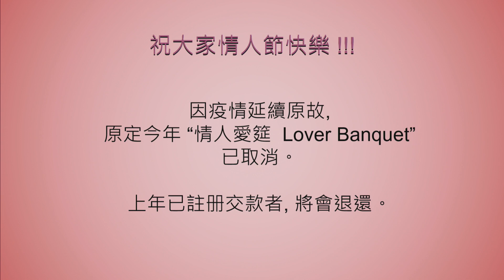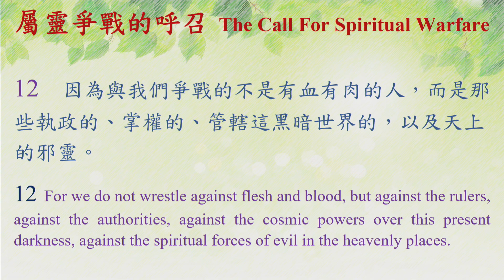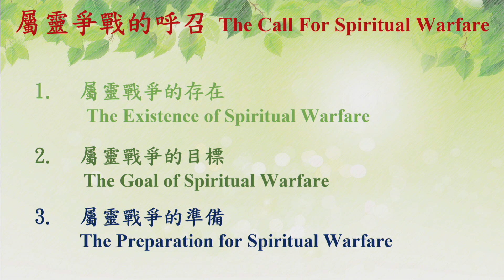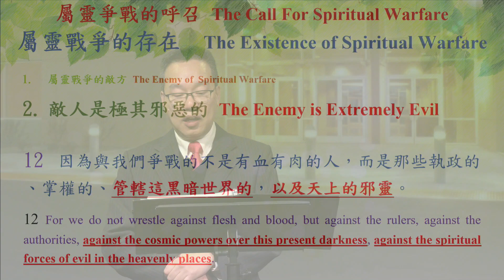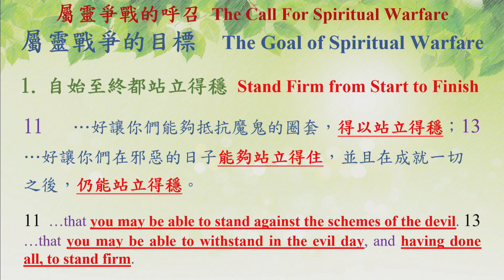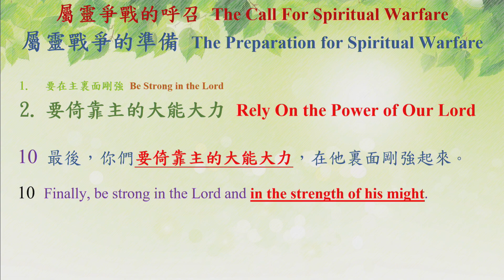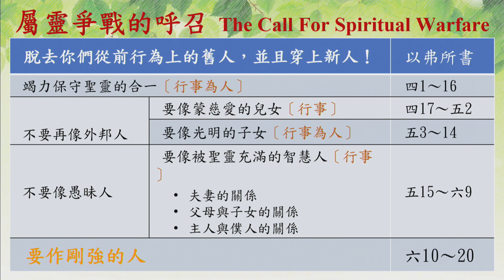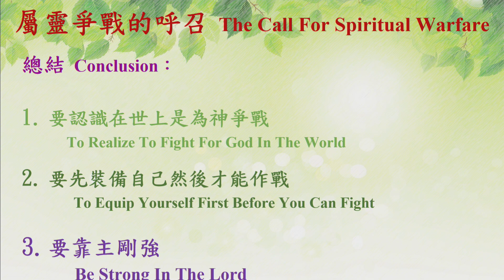February 14, 2021 Cantonese Service - 區均來牧師 Pastor Jonathan Au | Bay Area Chinese Bible Church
灣區華人聖經教會: 粤语崇拜

區均來牧師 Pastor Jonathan Au
以弗所書 Ephesians 6:10-13
屬靈爭戰的呼召 The Call For Spiritual Warfare